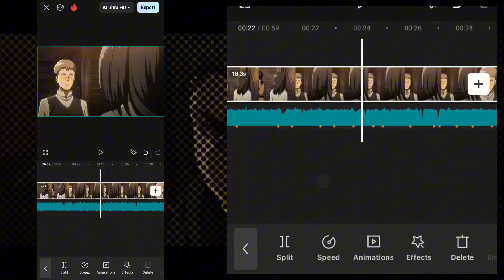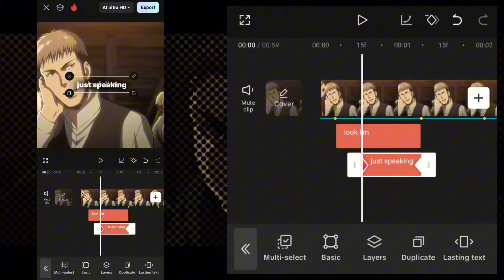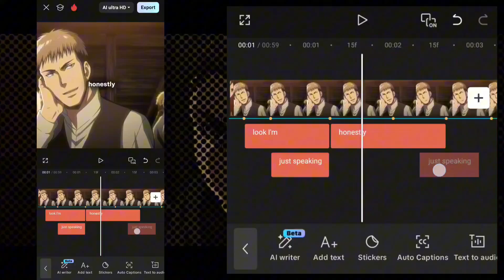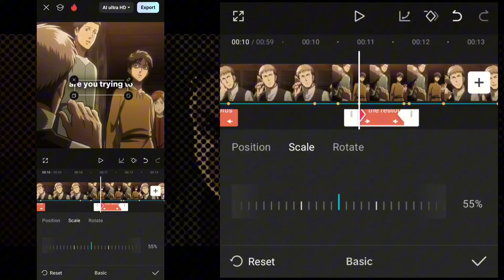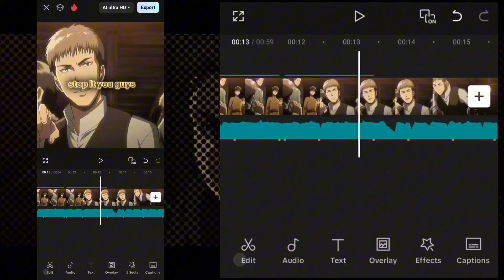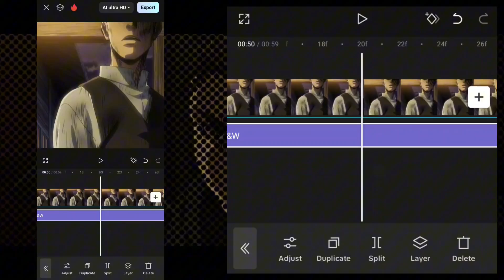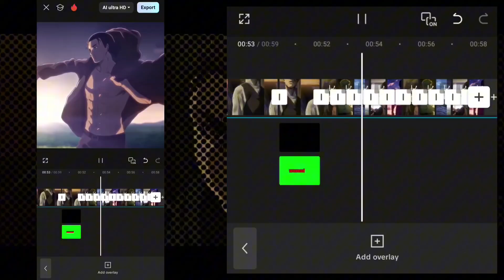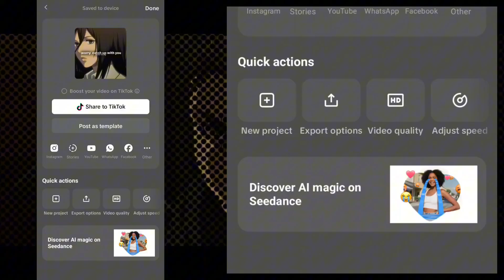CapCut Text Shadow + Smooth Zoom in Zoom out | CapCut Tutorial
Time stamps:

00:00 Want this
01:02 Time of clips
01:45 Writ text
02:24 Key frame
04:33 Animation
05:38 Write text 2
08:13 Overlay + Filter
10:27 Smooth + Effect
11:58 Overlap 2

Drop a like 👍🏻 if you like this.
Sub for more video like this

Software : Capcut pro

Anime : Attack on Titan

Character : Eren Yeager

Overlays : in my Telegram

How to make your video in 4K + CC

[ COPYRIGHT ]

I have no right on anime images !

how to get transparent text in capcut how to get transparent text on capcut
how to edit 3d text in capcut
how to put invisible text in capcut
how to add clear text on capcut
how to transparent text in capcut
capcut transparent text
Captur tutorial
capcut app tutorial
capcut tutorial shake
capcut tutorial for beginners
capcut tutorial effects
capcut effects tutorial
how to make text transparent in capcut
CapCut tutorial
CapCut smooth zoom transition
smooth zoom transition
zoom in transition CapCut
CapCut zoom effect
how to smooth transition in CapCut
smooth zoom in CapCut
zoom out transition CapCut
video editing tutorial
zoom transition tutorial
CapCut zoom in zoom out tutorial
CapCut new trend tutorial
CapCut transition effects
CapCut pro editing tips
Smooth zoom tutorial 2025
Viral CapCut edits
CapCut trend tutorial
Easy CapCut transitions
CapCut for beginners
CapCut Zoom In Tricks
How to make viral edits
TikTok editing CapCut
Instagram Reels CapCut tutorial
CapCut zoom effect 2025
Pro CapCut zoom hack
CapCut video editing hacks
Smooth camera zoom CapCut
Tutorial Zoom in Zoom out
Tutorial Zoom in Zoom out in capcut
Text Tutorial in capcut
Text Shadow tutorial
Text Shadow Tutorial in capcut
Tutorial Text Shadow
Tutorial Text Shadow in capcut
Cap Cut tutorial text
Text Tutorial
LUCIFER ⚚
LUCIFER.EDIT11